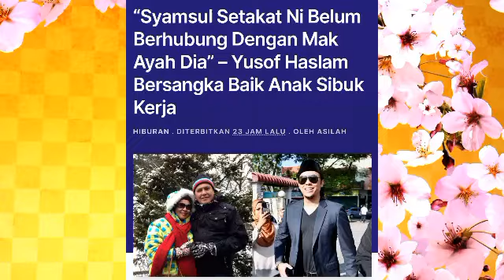"Dah tiba masanya saya jelaskan cerita sebenar tentang layanan ayah dan ibu kepada saya?"Syamsul